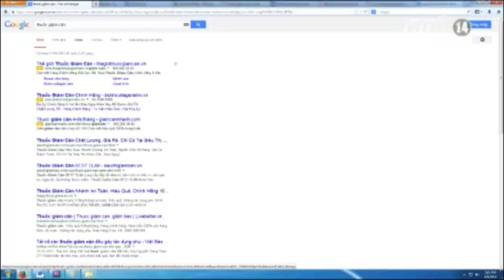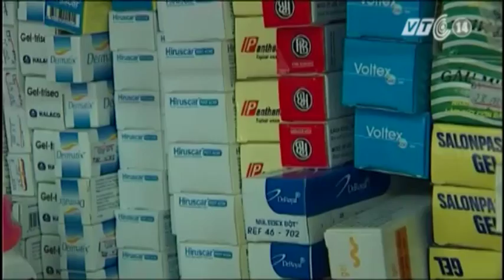VTC14_Nguy cơ từ thuốc giảm cân không rõ nguồn gốc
Nguy cơ từ thuốc giảm cân không rõ nguồn gốc:
Không phải ai cũng sở hữu được một thân hình cân đối và thon gọn. Và thuốc giảm cân từ lâu đã trở thành cứu tinh của người béo phì. Đây cũng là thị trường béo bở cho những kẻ làm hàng giả trục lợi. Những loại thuốc được cho là uống vào sẽ giảm được cân được bày bán tràn lan trên thị trường đang trở thành mối hiểm họa đối với người sử dụng, thậm chí có thể dẫn tới tử vong vì thành phần không được kiểm định.